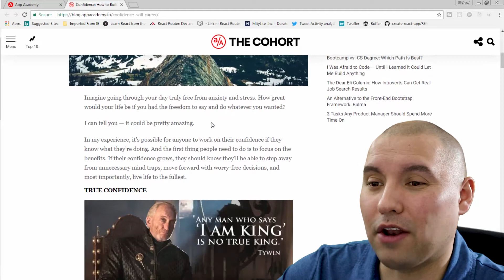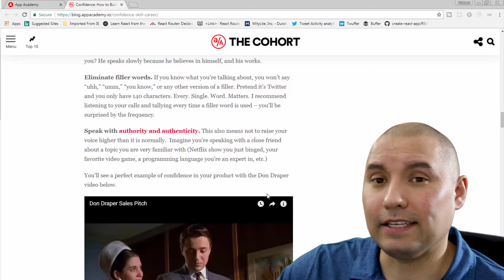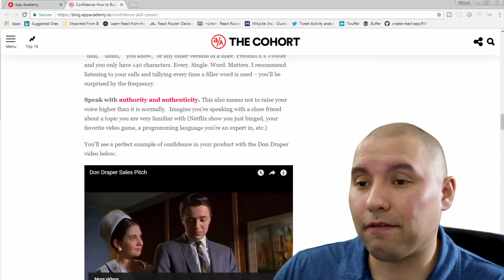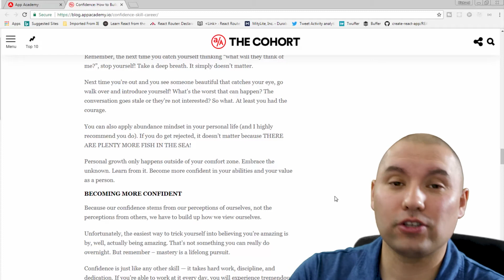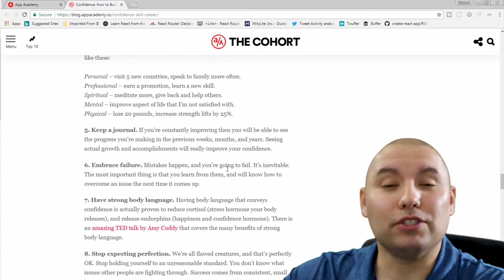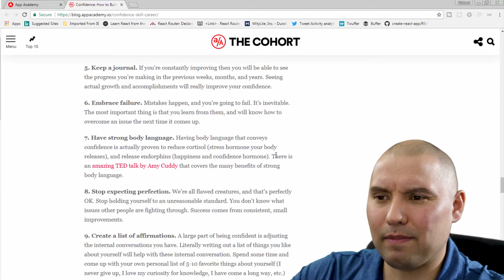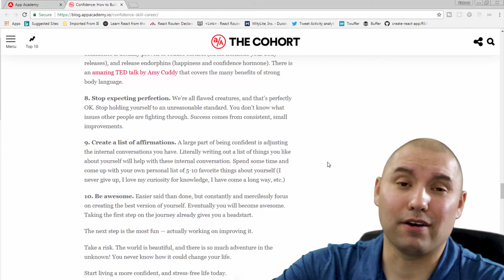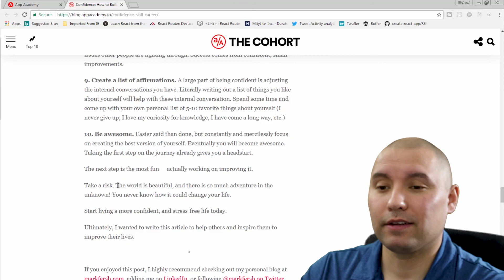How to build confidence as a developer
Check out app academy. Average starting salary of graduates for $101k in San Francisco

Building confidence as a developer take time and concentrated effort. Today we'll learn how to gain that confidence as developers by discussing app academy's blog post on the same topic.

Press play to get started.